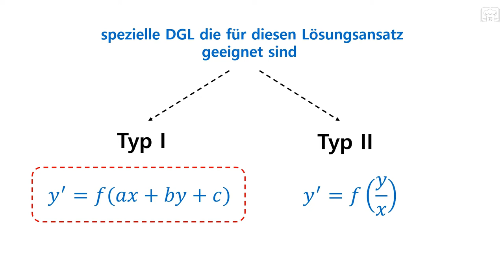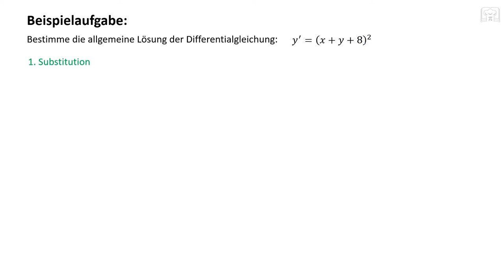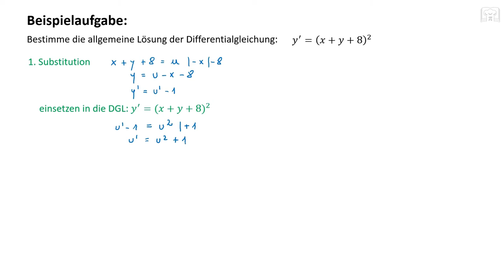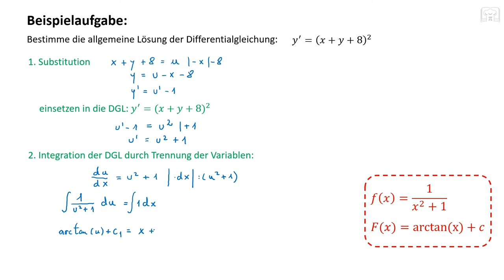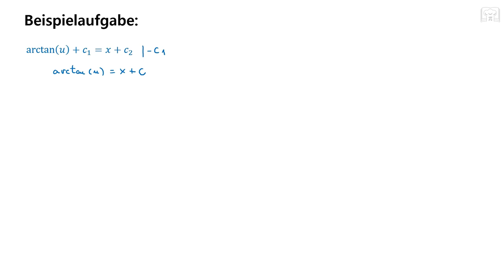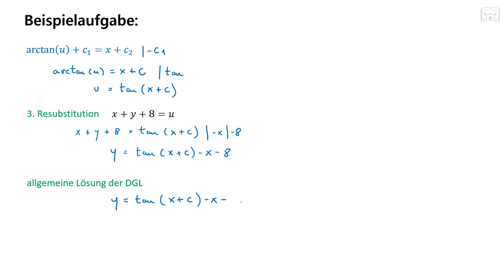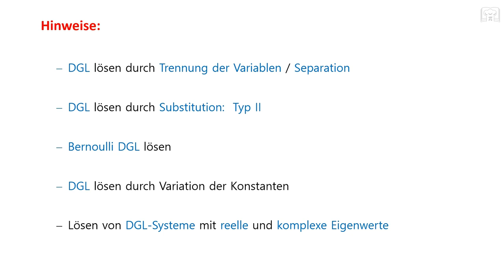Differentialgleichung lösen durch Substitution - DGL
Hier sieht du ein Beispiel für das Lösen von Differentialgleichungen (DGL) mit Substitution. Weitere Beispielaufgaben findest du in einer Playlist am Ende des Tutorials.